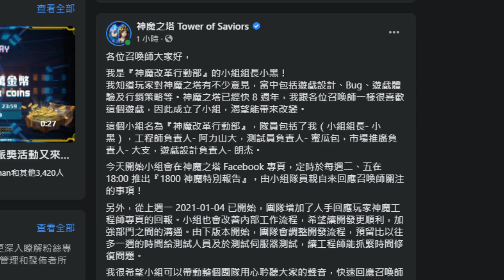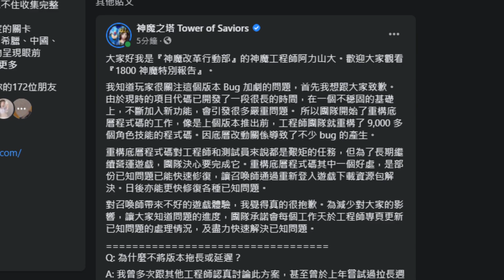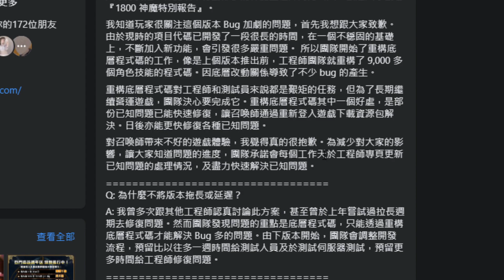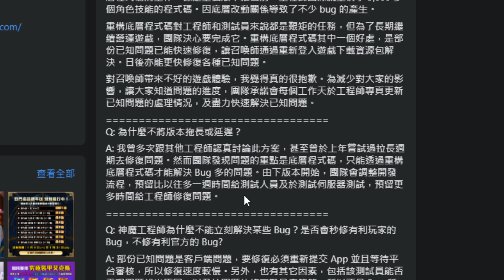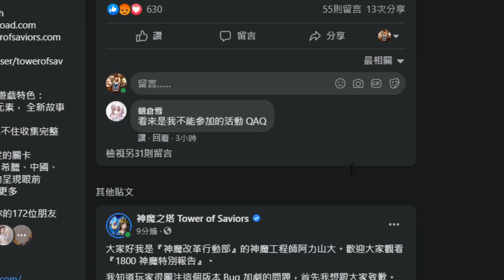神魔之塔｜為何神魔BUG那麼多？為何不請多一點工程師？官方回應了！｜1800神魔特別報告｜小許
「艾克斯」、「傑洛」、「愛莉絲」